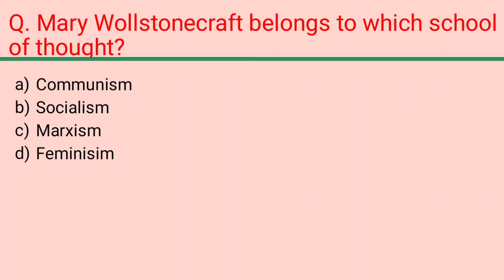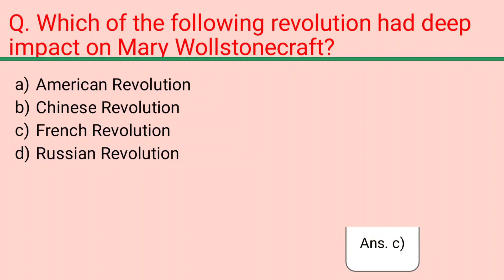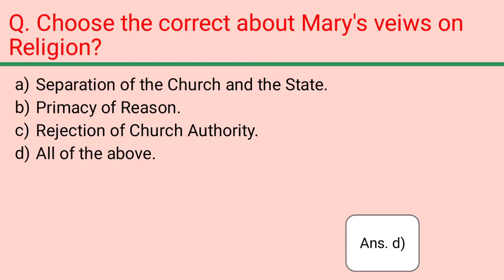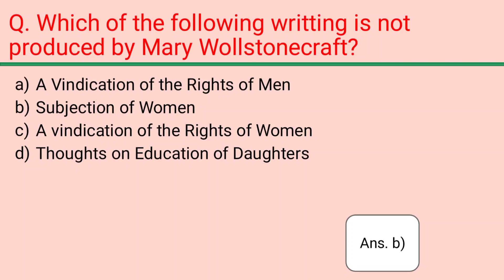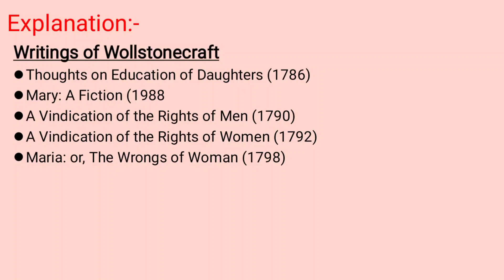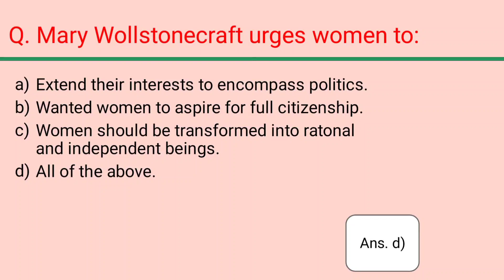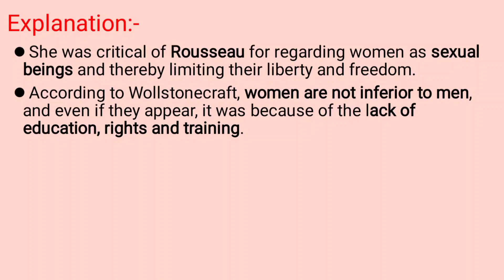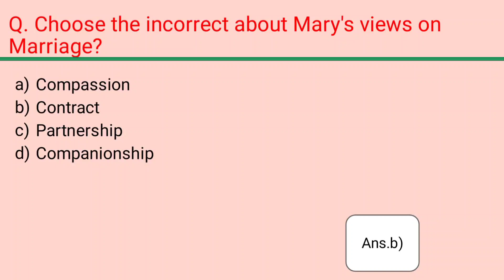MCQ on Mary Wollstonecraft|Western Political thinker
Hello friends, In this video all the important MCQ on Mary Wollstonecraft is covered with detailed explanation.
All the important concepts, books and quotes related to Mary Wollstonecraft are covered in a simplified manner so that everyone can understand easily.

This video is going to be beneficial for all the aspirants of ugc net, entrance exams for PG and  assistant professor exams in different universities of Political science subject.

Best Books for Political Science Subject :-

Indian Polity

Political Theory

Indian Political Thought

Public administration

International relations

Comparative politics

Governance in India

Western Political Thought

भारत की राजव्यवस्था

राजनीतिक सिद्धांत

Pashchatya Rajniti Vicharak

Indian political thought

Public administration

Comparative politics

Governance in India

International relations

Best tablet for students and competitive exams aspirants:-

Redmi Pad

Lenovo pad P11

One plus pad

Samsung galaxy Tab